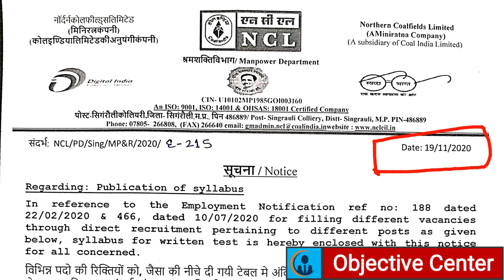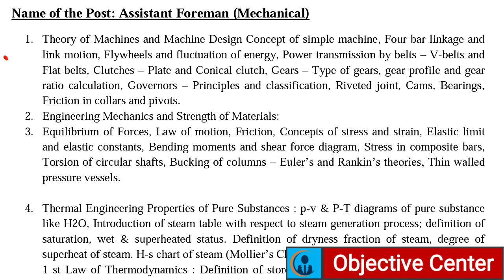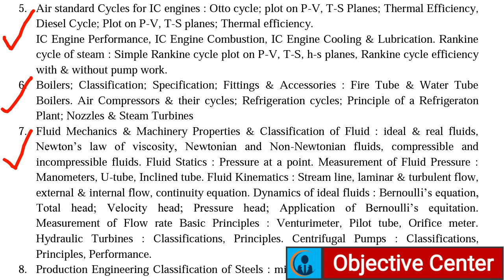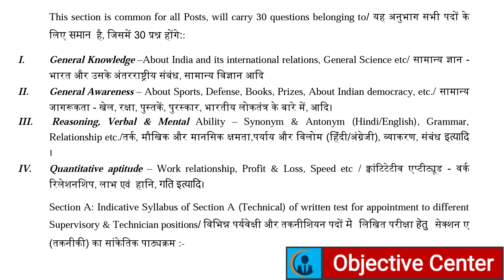NCL Assistant Foreman Mechanical Trainee Grade-C Syllabus 2020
NCL Assistant Foreman Mechanical syllabus 2020,
ncl Foreman mechanical syllabus 2020,
ncl foreman syllabus,
ncl foreman mechanical syllabus,
ncl foreman syllabus mechanical,
ncl 2020 syllabus for foreman mechanical,
ncl foreman mechanical,
foreman mechanical syllabus ncl,
ncl mechanical foreman syllabus 2020,
ncl assistant formen 2020 syllabus,
mechanical foreman ncl syllabus,
ncl, ncl 2020, ncl syllabus 2020,